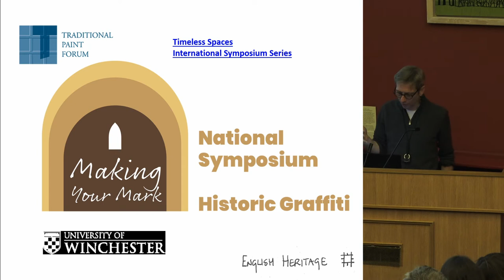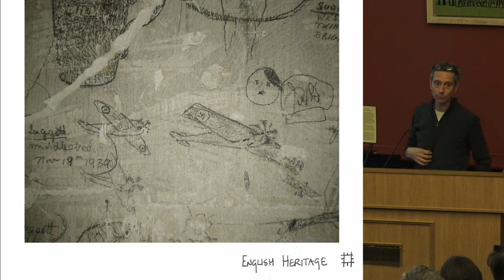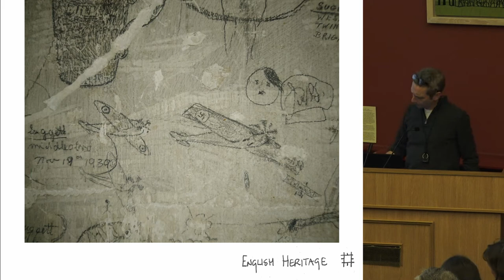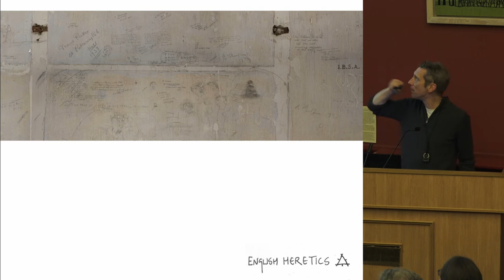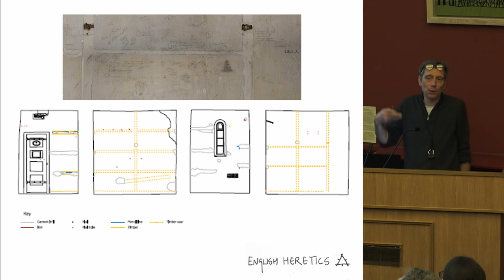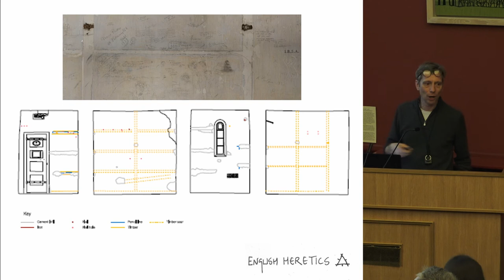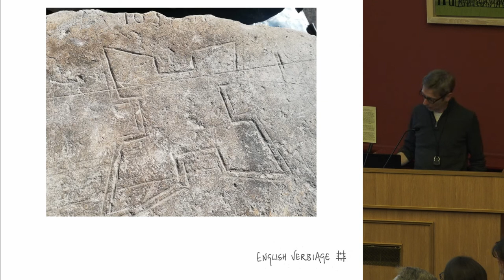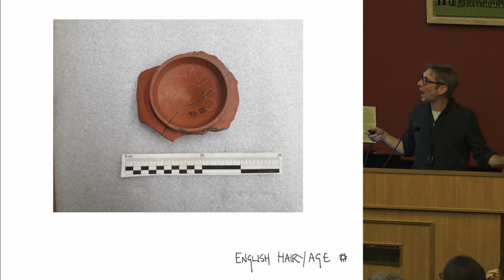Graffiti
The past 18 months has a seen a rise in the study and analysis of graffiti within academia.  Numerous conferences have been held at different institutions looking a cataloguing methodologies, analysis and meaning. This short paper considers the opportunities for the museum archaeologist to engage with the graffiti theme.

Kevin Booth, English Heritage

Speaker Biography
Kevin Booth has been Curator of Collections with English Heritage for the past 15 years working across 40 galleries in the North of England and artefacts holdings from the Neolithic to the Cold War.  He heads a small curatorial team delivering public engagement and research projects, and up to five exhibitions each year - most recently the representation of the museum at Corbridge.  Kevin lead a Lottery funded project to conserve and research over 2000 graffiti in the military Cell Block at Richmond Castle.